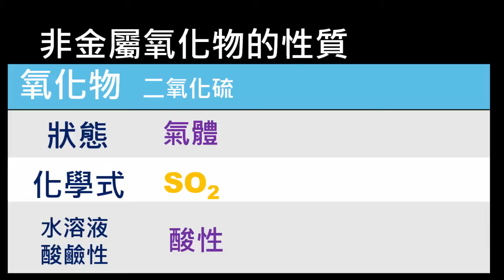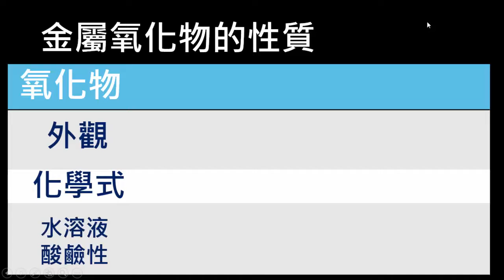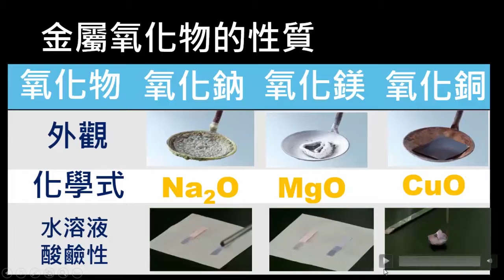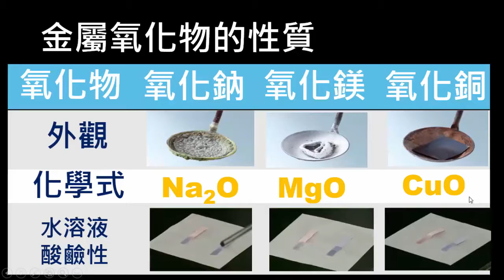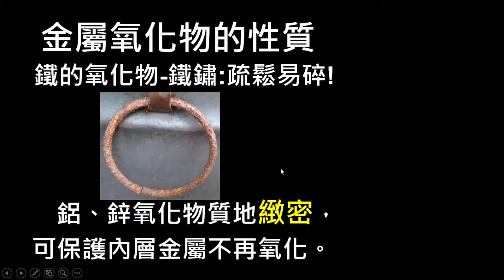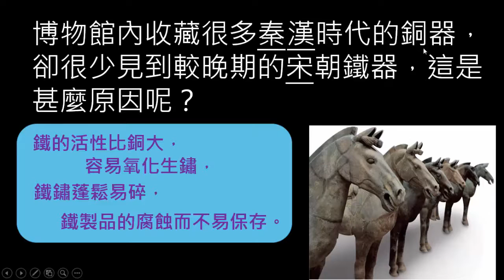氧化物的性質